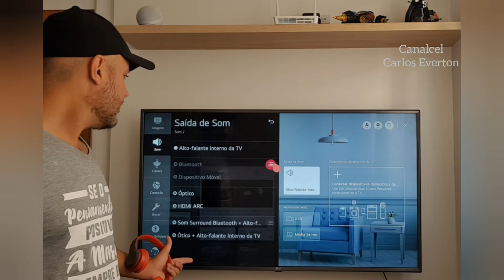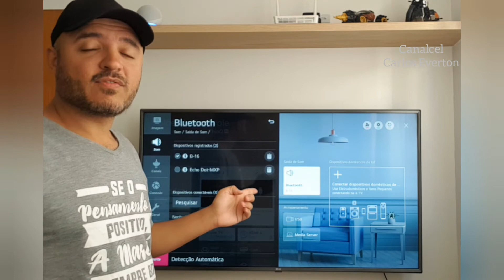Como conectar o fone bluetooth na Smartv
Hoje vamos aprender a como conectar o fone bluetooth na Smartv